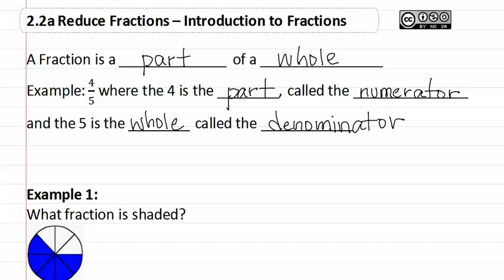2.2a: Introduction to Fractions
Unit 02.Fractions
2.2 Reduce Fractions
Instructor: M. Whitney